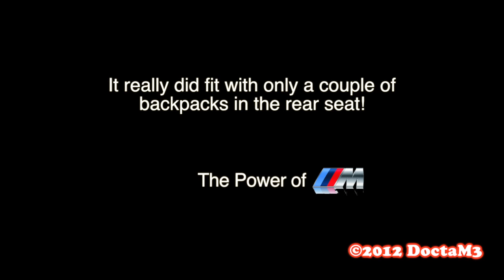Will It Fit? Can the BMW M5 Hold All Our Gear?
Wanna see how much the new F10 BMW M5 gear can haul?  What do you think?